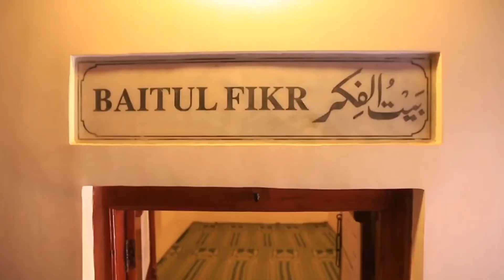Zikre Habib episode 135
Hospitality of Hazrar Masih Maud (as)
حضرت اقدس مسیح موعود علیہ السلام کی مہمان نوازی
please keep remembering hazoor e Anwar (may Allah be his helper)  in your most special prayers